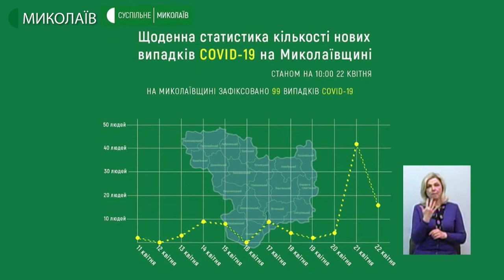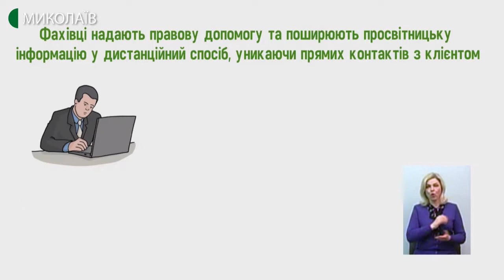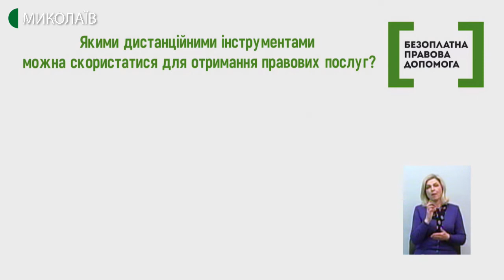Тема дня: Правова допомога в карантин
В умовах карантину Регіональний центр із надання безоплатної вторинної правової допомоги у Миколаївській області працює в дистанційному режимі. Як працюють в умовах карантину фахівці центру із надання безоплатної вторинної правової допомоги? З якими питаннями звертаються до них громадяни під час карантину? – про це в програмі «Тема дня» 22 квітня 2020 року.
Гості прямого ефіру:
Євген Мороховець – заступник директора Регіонального центру з надання безоплатної вторинної правової допомоги у Миколаївській області
Людмила Долгова – адвокатка